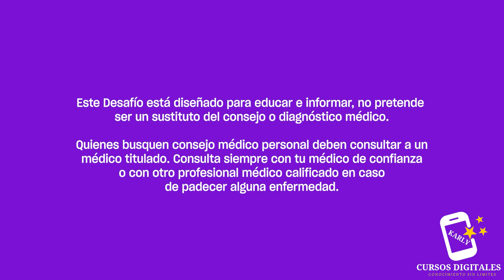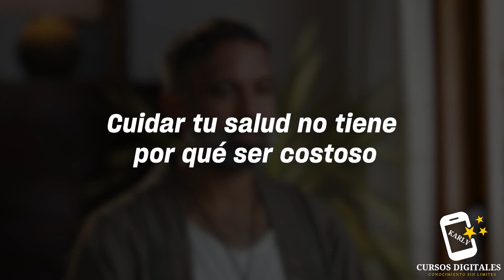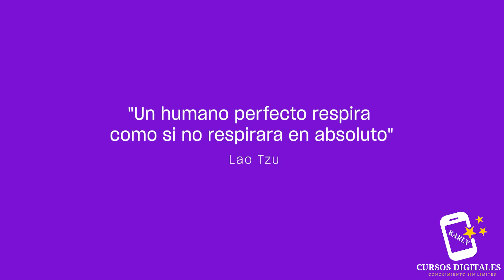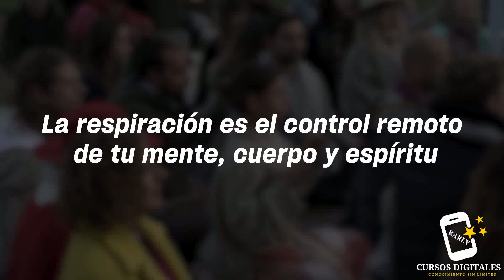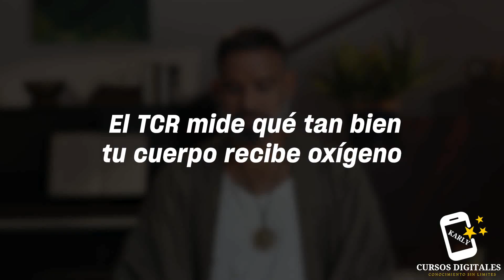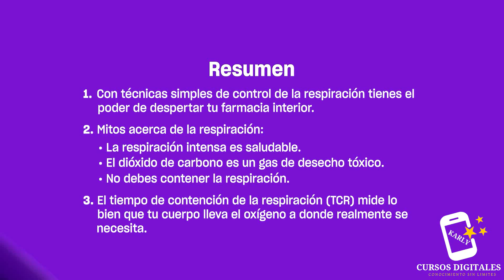Dia 1 El Poder De La Respiración - Conviértete En Tu Propio Gurú Breathwork Niraj Naik Mindvalley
¡Felicidades por comenzar tu viaje en Respiración para la vida! Hoy aprenderás cómo tomar el control de tu salud al despertar tu farmacia interna.

Puntos clave de aprendizaje
Con técnicas simples de control de la respiración tienes el poder de despertar tu farmacia interior.

Mitos acerca de la respiración:

La respiración intensa es saludable.

El dióxido de carbono es un gas de desecho tóxico.

No debes contener la respiración.

El tiempo de contención de la respiración (TCR) mide lo bien que tu cuerpo lleva el oxígeno a donde realmente se necesita.

Tareas del día
Mide tu tiempo de contención de la respiración mañana por la mañana.

Date un puntaje de ánimo de 0 a 10.

Escucha el audio Dosis diaria sin límite. Revísate de nuevo.

" Aprende cómo aplicar el trabajo respiratorio y la terapia respiratoria para elevar tus vibraciones energéticas y recalibrar tu sistema nervioso completo.

   ✅ 🤳🏻 Adquiere el curso completo en español Completo